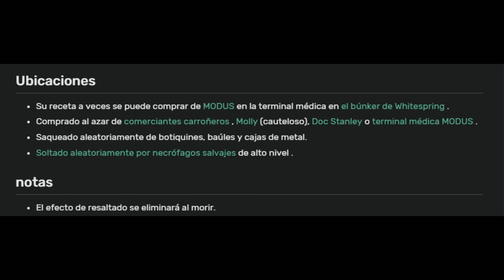😎 Fallout 76 | Mentats frutos Rojos ( Premio Para El Mas Rapido ) 😎